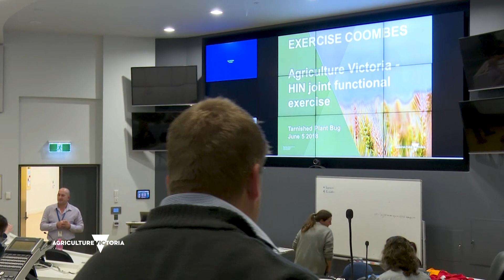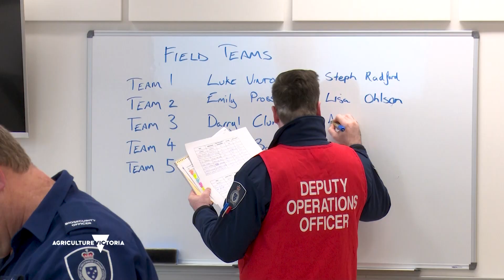Working in biosecurity emergency response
Learn how biosecurity officers help keep Victoria safe from invasive pests, plants and diseases.

Browse our careers at careers.vic.gov.au.